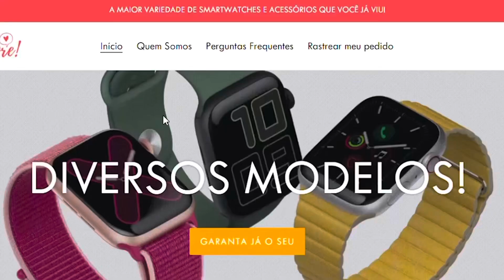Smartwatch IWO 13 PRO - VEJA COMO SABER SE VOCÊ ESTÁ COM A VERSÃO ATUALIZADA.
Smartwatch IWO 13 tem uma versão atualizada, saiba se o seu é um desses.

Abraço!